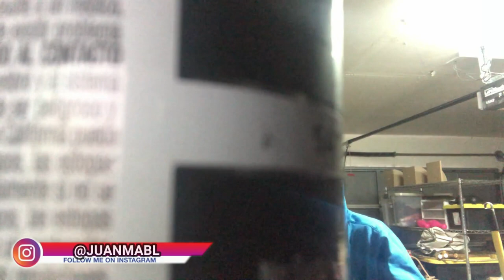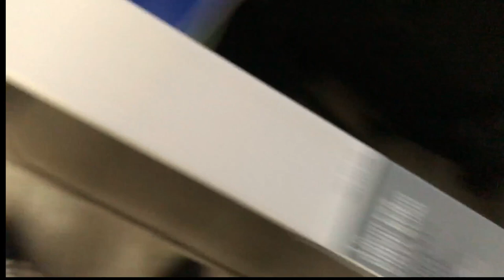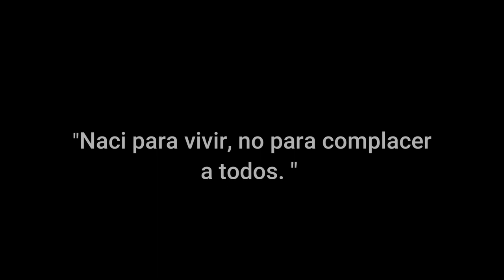GUAPITOS VLOGS #6 / CASI ME QUEDO CIEGO / Mi distanciamiento social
Aun no me acostumbro al aislamiento , me es difícil mantenerme quieto en mi propia casa, ya me siento Pepe el toro, queriendo arreglar cualquier detalle en mi casa y lo peor es que no se si lo dejo mejor o peor de como estaba !